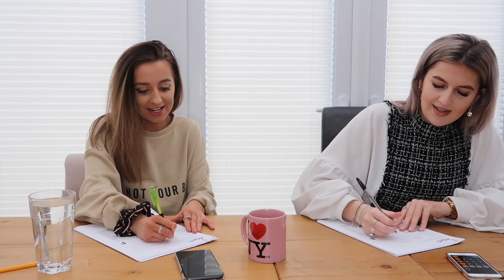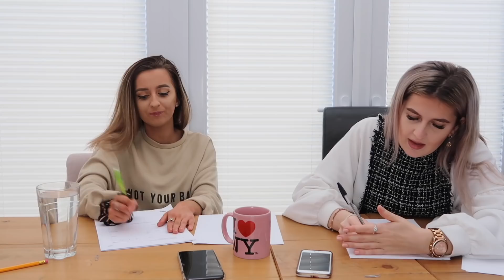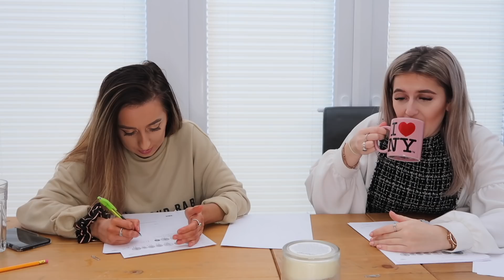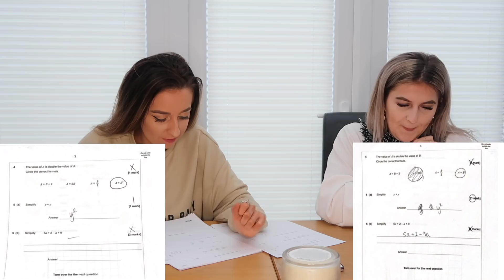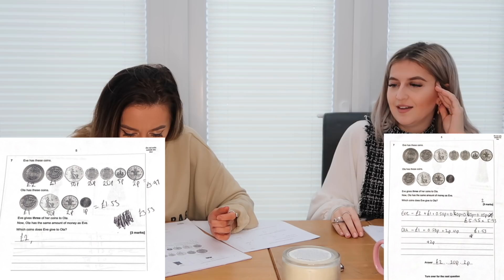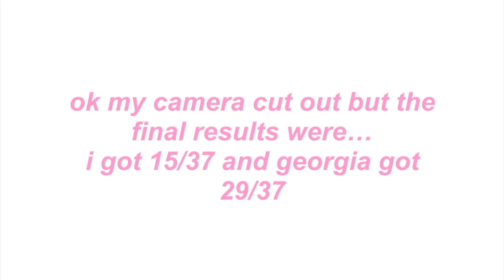we tried a gcse maths paper 2019 *pass or fail?*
me and my bestie tried taking a 2018 GCSE maths exam six years after leaving school! we've most definitely forgotten everything we learned in school, haha! make sure you like and subscribe for more! love you all xx